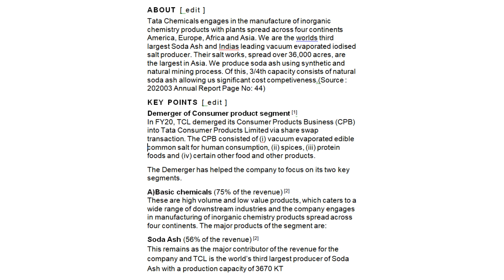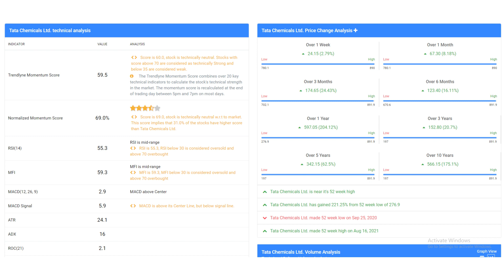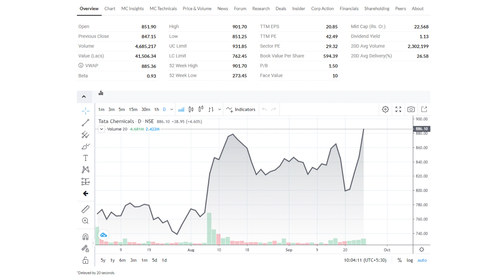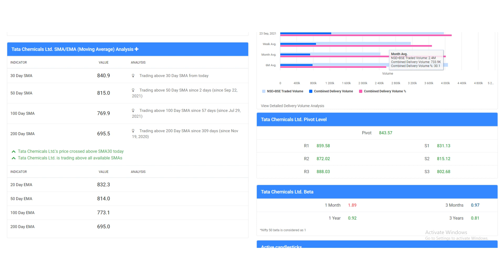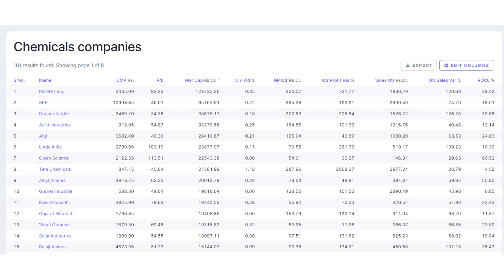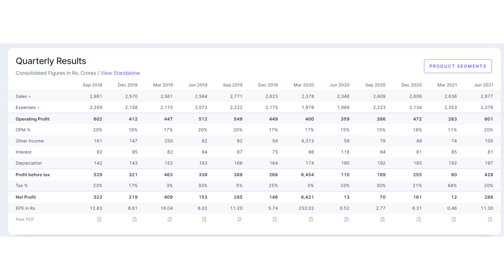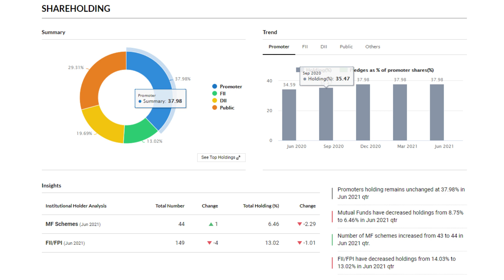TATA CHEMICALS SHARE PRICE TARGET │TATA CHEMICALS SHARE LATEST NEWS │ TATA CHEMICALS SHARE ANALYSIS.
TATA CHEMICAL SHARE LATEST UPDATE ! TATA CHEMICAL STOCK NEXT TARGET ! TATA CHEMICAL SHARE